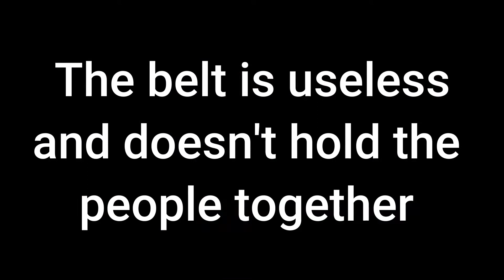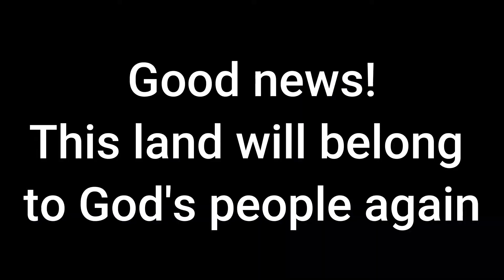Kingdom Kid's - 18. The Prophet with Bad News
This is the 18th video in the Kingdom Kids series and is called 'The prophet in the wrong place' and was produced in co-operation with Ministers from the Churches in Donegal Town in Ireland.